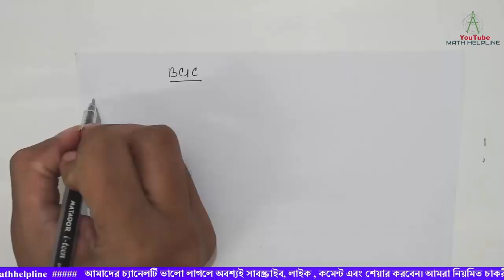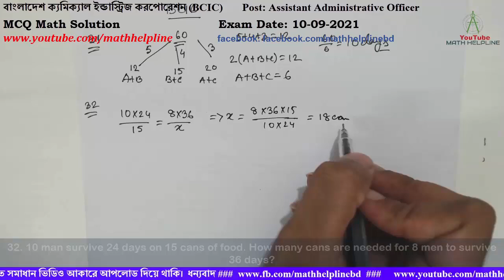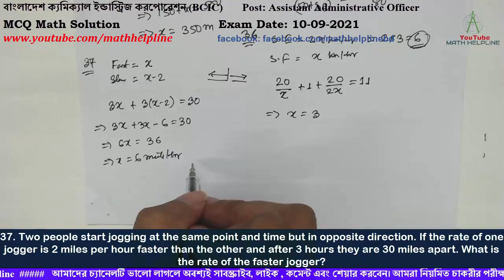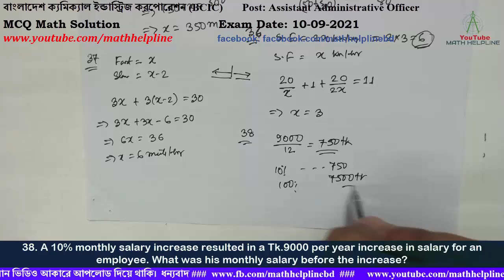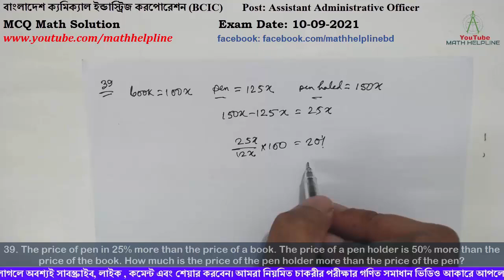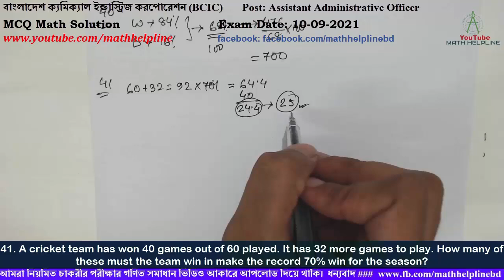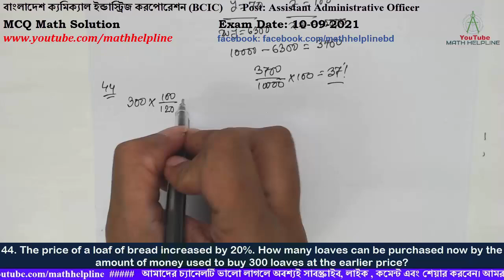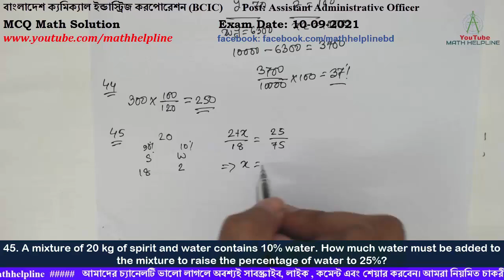BCIC Post: Assistant Administrative Officer MCQ Math Solution Exam Date: 10-09-2021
mathhelpline বাংলাদেশ ক্যমিক্যাল ইন্ডাস্ট্রিজ করপোরেশন (BCIC)
Post: Assistant Administrative Officer

31. A and B can do a work in 12 days, B and C can do it in 15 days, A and C can  do it in 20 days. If all of them work together in how many days can they finish the work?
32. 10 man survive 24 days on 15 cans of food. How many cans are needed for 8 men to survive 36 days?
33. Two train running in opposite direction with the same speed. If the length of each train is 120 meters and they cross each other in 12 second then the speed of its train (in km/hr) is?
34. A train, 150 m long and running at a speed of 60 km per hour, takes 30 seconds to cross a bridge. What is the length (in meter) of the bridge?
35. A motorist travels to a place 150 km away at an average speed of 50 km and returns at 30 km per hour. His average speed for the whole journey in km per hour is?
36. A ferry can travel twice as first when empty as when it is full. It travels 20 miles with full load, spends 1 hour for unloading and return to its original port empty. It took 11 hours to complete the journey. What is the speed of the ferry when it is empty?
37. Two people start jogging at the same point and time but in opposite direction. If the rate of one jogger is 2 miles per hour faster than the other and after 3 hours they are 30 miles apart. What is the rate of the faster jogger?
38. A 10% monthly salary increase resulted in a Tk.9000 per year increase in salary for an employee. What was his monthly salary before the increase?
40. In an election a candidate who gets 84% of the votes is elected by a majority of 476 votes. What is the total number of votes polled?
41. A cricket team has won 40 games out of 60 played. It has 32 more games to play. How many of these must the team win in make the record 70% win for the season?
42. 2/0=?
43. If w is 10% less than x and y is 30% less than z, then wy is what percent less than xz?
44. The price of a loaf of bread increased by 20%. How many loaves can be purchased now by the amount of money used to buy 300 loaves at the earlier price?  ?
45. A mixture of 20 kg of spirit and water contains 10% water. How much water must be added to the mixture to raise the percentage of water to 25%?